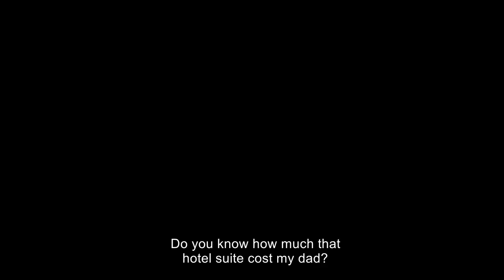HONEYMOOD ► official trailer [english subtitles]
From the breakthrough director of ZERO MOTIVATION comes HONEYMOOD, a romantic comedy set over the course of one night in Jerusalem. A bride and groom arrive at a lavish hotel suite after their wedding. Instead of relaxing and enjoying a romantic night together, they get into a fight that soon develops into a dazed, urban journey, confronting them with past loves, repressed doubts, and the lives they have left behind. Honeymood, is a stirring romantic comedy anchored by two lively and dynamic performances, cementing Lavie’s singular cinematic talent.

Official selection BFI London Film Festival 2020
Official selection Tribeca Film Festival 2020
Official selection Tallinn Black Nights Film Festival 2020
Official selection Taormina Film Fest 2021

"Whilst the events and tone are heightened to provide maximum entertainment, there is a refreshing honesty that shines through. This comes from a sharp, witty script from writer-director Tayla Lavie and a palpable chemistry between the two leads" - Flick Feast

"Honeymood is absolutely nuts, it’s a lot of fun, witty and entirely unexpected, it will without a doubt keep you on your toes and you’d have to be psychic to predict exactly where it’s going" - Film Carnage

Directed by Tayla Lavie
Written by Tayla Lavie
Produced by Eitan Mansuri, Jonathan Doweck, Marica Stocchi
Production companies: Spiro Films, Rosamont, Westend Films
Cast: Ran Danker, Avigail Harari, Meir Suissa, Orly Silbersatz, Yael Folman, Elisha Banai, Anna Dubrovitsky

“As a long-time fan of romantic comedies, I couldn’t help but notice that practically all of them ended – in one way or another – with a wedding, or at least with the promise of a wedding. But after that ultimate happy ending, I would always find myself wondering what the happy couple is going to do now, after having solved all the misunderstandings, getting rid of their ex-partners or overcoming their families’ resistance?” - Talya Lavie [director]